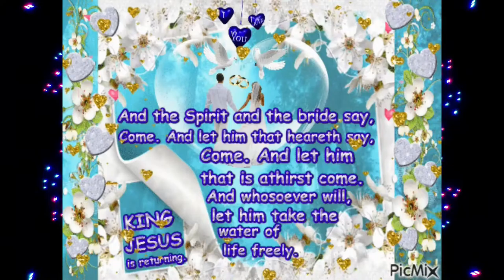March 13,2022 Book of Daniel Chapter 1-6 highlight